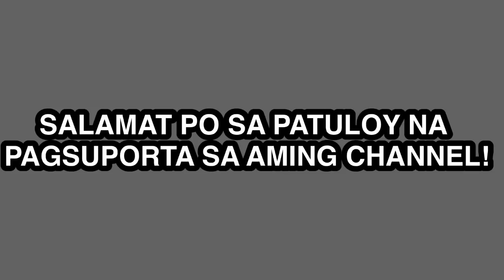LALAKI PINAGTAKSILAN ANG KANYANG ASAWA, NAKATANGGAP NG REGALONG HINDI NYA MAKAKALIMUTAN!